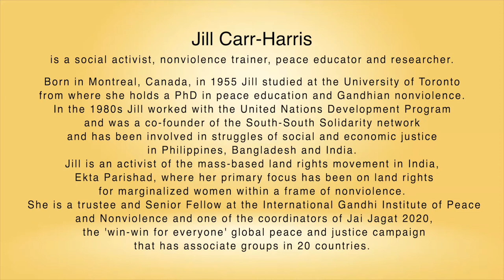Snippets: Ahimsa Conversation # 87 Jill Carr-Harris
Pre-empting conflict is sometimes possible if you bring your non-reactive self to the fore. Similarly, skepticism about the efficacy of nonviolence can be addressed by reflecting on your own inherent strengths as well as learning about successful experiments from across the world. Non-violence trainer Jill Carr-Harris has found that this opens countless opportunities for action that enable people in diverse situations to fight for their rights. An activist of the mass-based organization Ekta Parishad, Jill describes her work with village women struggling for their land rights in India, within a nonviolence frame. However, nonviolence action also has its limitations in various contexts and Jill reflects on this with candor.